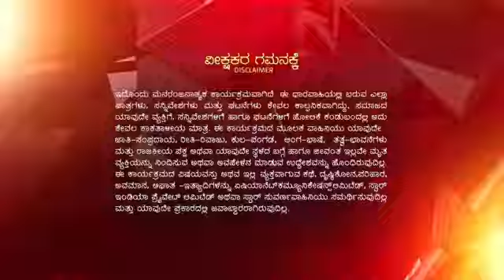Drushti_S1_E28_EPISODE_Reference_only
anti-piracy upload Drushti_S1_E28_EPISODE_Reference_only